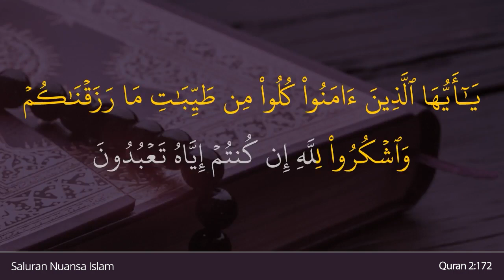Al Baqarah Ayat 172 | Baca dan Dengarkan Sejenak Ayat Al Quran Ini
Dalam video ini, Anda akan membaca dan mendegarkan ayat 172 dari surat Al Baqarah dalam Al-Qur'an. Baca dan Dengarkan Sejenak Ayat Al Quran Ini

— Indonesia Translation (Indonesian Islamic affairs ministry) : Wahai orang-orang yang beriman, makanlah apa-apa yang baik yang Kami anugerahkan kepadamu dan bersyukurlah kepada Allah jika kamu benar-benar hanya menyembah kepada-Nya.

— English Translation (Saheeh International) :  O you who have believed, eat from the good [i.e., lawful] things which We have provided for you and be grateful to Allāh if it is [indeed] Him that you worship.

— Chinese Translation Simplified (Ma Jain) :
信道的人们啊！你们可以吃我所供给你们的佳美的食物，你们当感谢真主，如果你们只崇拜他。

— Hindi Translation (Maulana Azizul Haque al-Umari) :
हे ईमान वालो! उन स्वच्छ चीज़ों में से खाओ, जो हमने तुम्हें दी हैं तथा अल्लाह की कृतज्ञता का वर्णन करो, यदि तुम केवल उसी की इबादत (वंदना) करते हो।